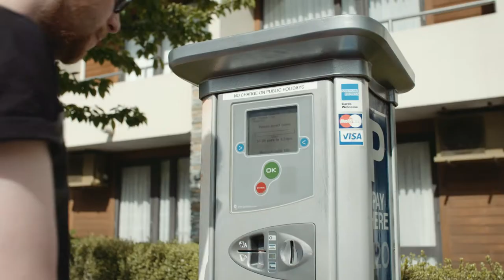Evil Parking Meter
Orbus Queenstown - Evil parking meter